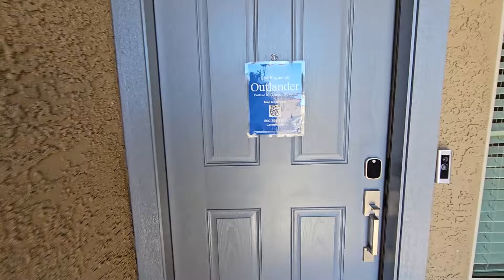Discover LUXURY LIVING At Dove Mountain: Homes in LOS SAGUAROS ARIZONA | Tucson Arizona Living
Are you thinking about moving to Los Saguaros Arizona? Discover luxury living at Dove Mountain with me in this exciting video! I'm giving you an exclusive preview of the stunning homes in Los Saguaros Arizona, part of the luxurious master-planned community in Tucson Arizona. Dive into the resort-style living experience, right next to the fabulous Ritz Carlton Resort and Spa.
Explore the three lush golf courses, perfect for all you golf enthusiasts, and enjoy the over 50 miles of hiking and biking trails that cater to the adventurer in all of us. Inside Los Saguaros, a gated community developed by Lennar, you’ll find homes ranging from the upper $500,000s to over $700,000. These homes aren't just beautiful; they are strategically located near I-10, the Tucson Premium Outlet mall, and various grocery stores and restaurants.
Join me as I tour some standout homes, including the Outlander and Revelation models. These properties feature unique highlights like RV garages and NextGen living suites, making them ideal for modern, multi-generational living.
Interested in making the Tucson Arizona Living a reality? I’m here to help! Let's explore the possibilities of luxury living at Dove Mountain together!
I’d love to help you make a smooth move to Los Saguaros Arizona!
00:00 - Intro to Discover Luxury Living at Dove Mountain: Homes in Los Saguaros Arizona
01:00 - Los Saguaros Arizona Overview
01:34 - Dove Mountain Newest Community Los Saguaros Arizona
03:10 - House No.1 Los Saguaros Arizona
07:18 - House No.2 Los Saguaros Arizona
10:29 - House No.3 Los Saguaros Arizona
12:52 - House No.4 Los Saguaros Arizona
14:18 - Wrap Up to Discover Luxury Living at Dove Mountain: Homes in Los Saguaros Arizona
🤔Thinking of Moving to Tucson Arizona?
If you want to know everything about eating, sleeping, working, playing, the good, and the bad of living in Tucson Arizona, then subscribe▶ and tap the bell🛎 for notifications so you can be the first to know about the current market in Tucson Arizona.😁

We get calls and emails everyday from people just like you, looking for help on making their move to Tucson Arizona and we absolutely love it.😍 Give us a call☎, shoot us a text📝, or send us an email📨 so we can help you make a move to Tucson Arizona.🤠